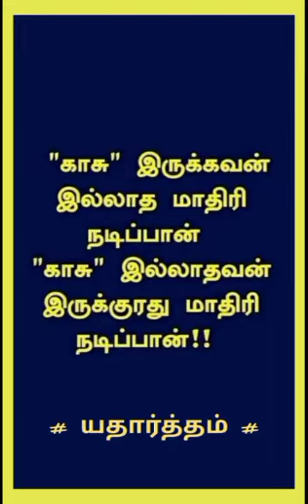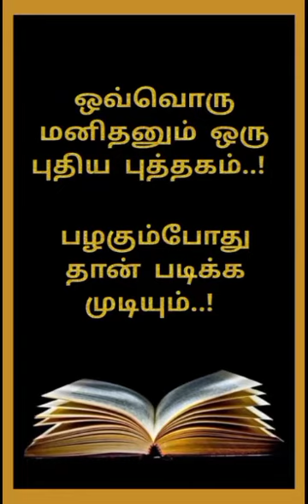motivational words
knowledge